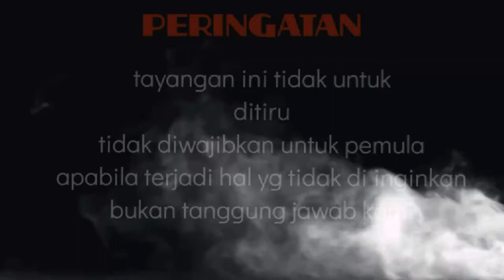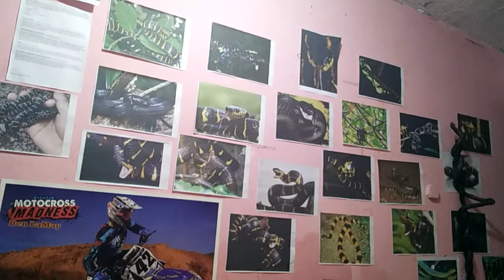ULAR menyerang!! yg sering muncul dalam MIMPI //ularhitam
ular yg sering muncul dalam mimpi abah ini ular hitam, akhirnya bisa punya juga